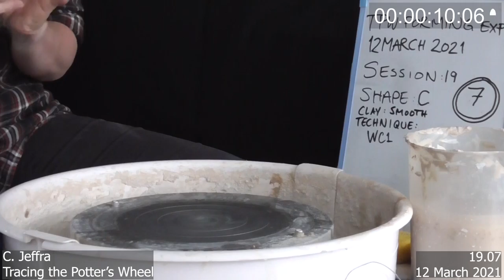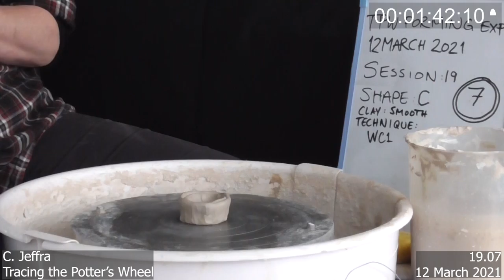TPW experimental pot 19.07 (side)